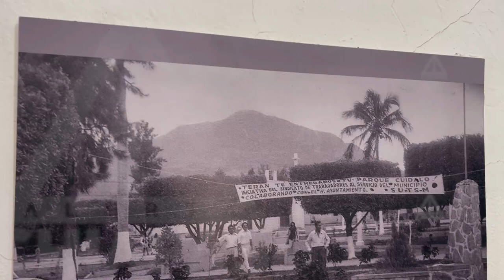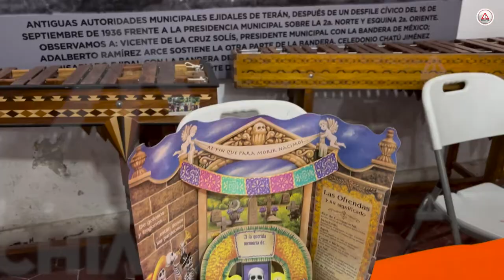¡Alístate! El 1 de noviembre sale la Caravana de Terán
El recorrido iniciará a las 19:00 horas, a un costado del mercado de Terán, en Tuxtla Gutiérrez, Chiapas.